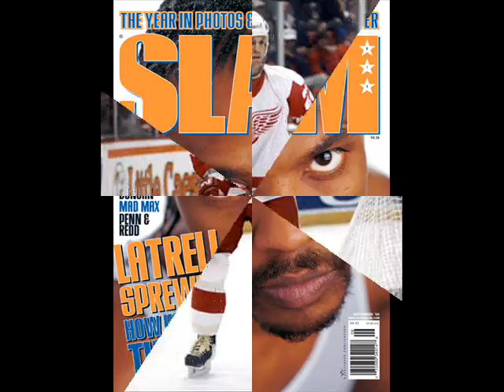The Jason York Sports Show Intro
Hey Everyone,

Enjoy the new intro.  Looking forward to your feedback.  We have more shows on the way.